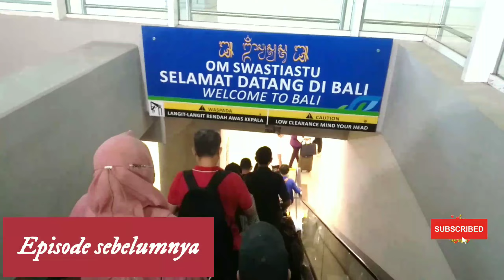MAKAN BERSAMA OMBAK TEPI PANTAI JIMBARAN BALI ‼️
Halo teman Tamtam di manapun kalian berada 👋🏻😎
Apa Kabar ❓❓
Video kali ini tentang lanjutan video sebelumnya, udah pada nonton belum ❓❓
Boscil Tamtam Main Pasir di pantai Jimbaran sambil nunggu makan siang Udang dan Cumi yang Fresh dari Pasar Kedonganan 🦐🦑

Terima kasih 🙏🏻🙏🏻🙏🏻